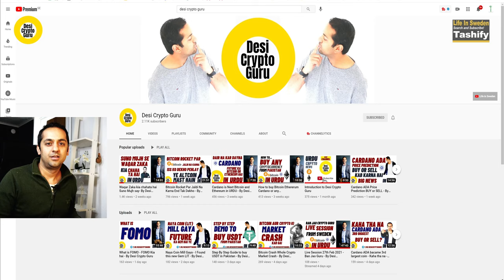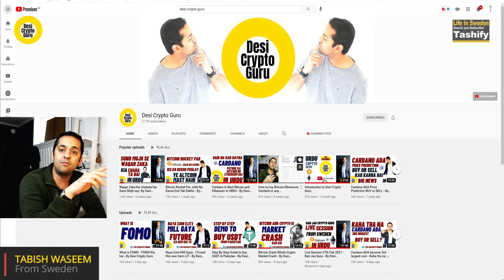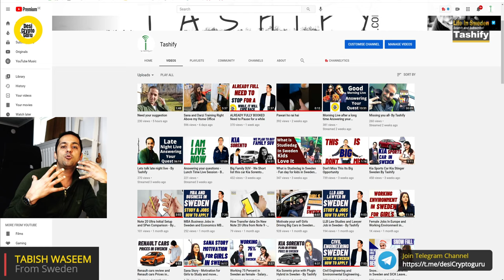Kuch Badalnay Wala Hai - By Desi Crypto Guru